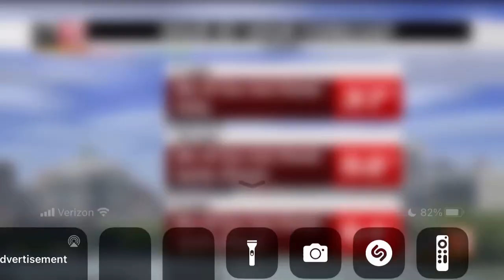WNYT 13 Sports 4/26/23 11:00